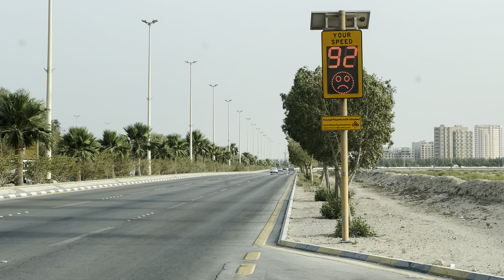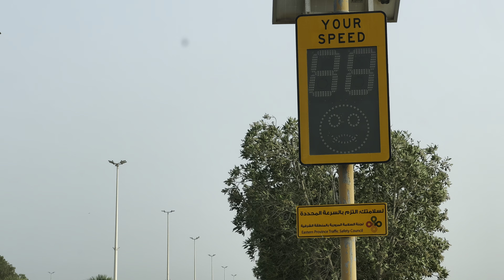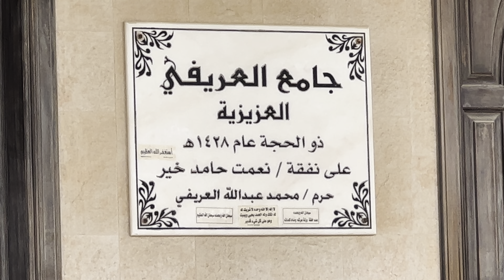فلوق صيد السمك بشاطئ العزيزيه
كأس العلم . قطر . الخليج . حرب روسيا .أوكرانيا .الكويت .البحرين .الامارات.عمان . أيران . لبنان . بيروت . حديقه . مزرعه . جو . دباب . رحله . سفر . سياحه . طيران . السعودية .  أنفجار . أرهاب . باكستان . أخبار . مطر .  سحاب . محمد . روابي . ربيع . سياحه . باكستان . سوريا . الحرب على الأرهاب . الا وسوال الله . أذان . صلاة . مسجد . جمعية . الملك . ملك . أكبر . أصغر . سياره . معرض . أيفون . جلاكسي . كرة قدم . بطولة كاس العالم في قطر . سفر وسياحه . سياسه . أمريكا . جورجيا . كندا . بايدن . ترامب . اوباما . فرنسا . أوروبا . ناس . مستشفى . اسعاف . طيور . طير . صقر . قط . نسر . طائره حربيه . تركي آل الشيخ يزكي لاعبا سابقا للأندية التي تبحث عن مدرب . تنظيم القاعدة يرد على التصريحات الهندية حول النبي محمد . شاهد كيف تغيرت اطلالات الملكة إليزابيث الثانية عبر السنين . الهند تسارع لاحتواء الغضب بعد تصريحات مسيئة للإسلام . أبل تطلق خدمة تقسيط منتجاتها بدون فوائد . جامعة الملك سعود تقدم دورة تدريبية مجانية في اللغة الإنجليزية (عن بعد) مع شهادة حضور .  أغاني . موسيقى . حفله . فلم . ممثل . الممثله . شاهد.. جمل نادر سعره 6 ملايين يباع بـ 50 ألف ريال بعد إصابته بالعين .